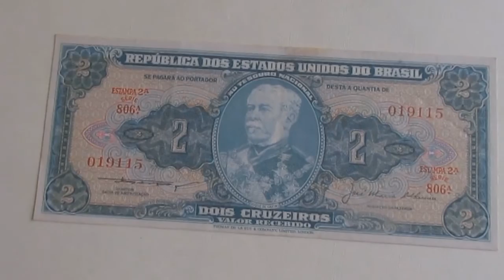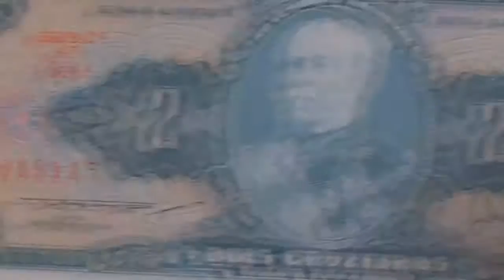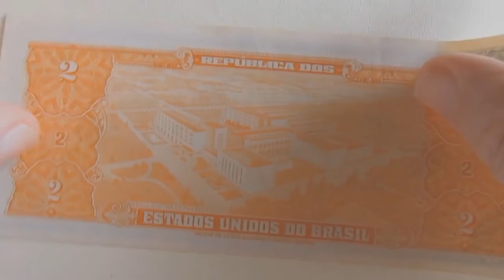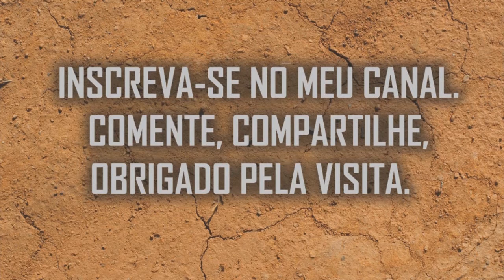Cédula de 2 Cruzeiros - 1956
2 Cruzeiros - 1956